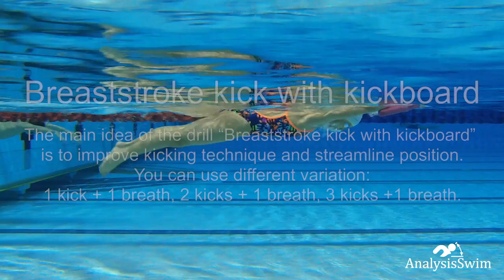Breaststroke kick with kickboard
The main idea of the drill “Breaststroke kick with kickboard” is to improve kicking technique and streamline position. You can use different variation: 1 kick + 1 breath, 2 kicks + 1 breath, 3 kicks +1 breath.

00:00 - Breaststroke kick with kickboard

1. Lie on your chest with your face down while arms straight forward and hold a kickboard , push off the wall.

2. Kicking begins by pulling the legs up towards the pelvis. While pulling up the legs, keep the feet close to the surface of the water.

3. After the legs are pulled inwards to the pelvis, feet ready to turn and catch of the water.

4. After catch of the water, we push our legs back and slightly down for propulsion body forward.

5. We return the legs to their original position to the top and begin a new phase of the movement of the legs.

01:11 - Thanks for watching the video don’t forget to subscribe!

Music licensed by Youtube and Analysisswim.com
with all restrictions.

The Analysis Swim is the best swimming YouTube channel for athletes 7 years and above, with videos for anyone who loves swimming from beginner to Olympic swimmers. We will show you Biomechanics swimming in the video on example 7-12 year athletes.
 Your Junior swimmers can learn fast and swim faster and easier!